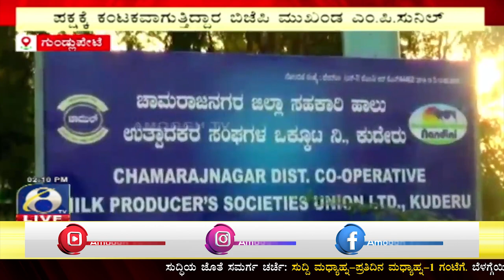ಗುಂಡ್ಲುಪೇಟೆಯಲ್ಲಿ ಎರಡು ಪಕ್ಷಗಳ ನಡುವೆ ಚಾಮುಲ್ ಚುನಾವಣೆ ಜಿದ್ದಾಜಿದ್ದಿ | AMOGGH TV